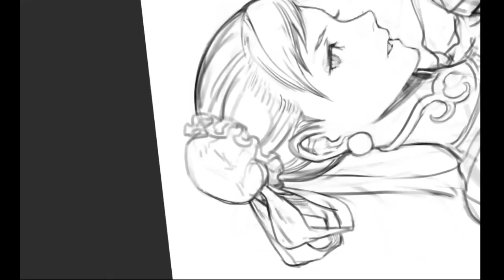speed paint - 春麗 Chun-Li streetfighter